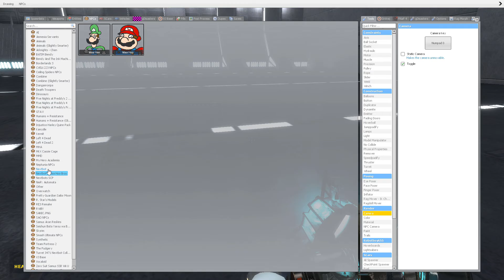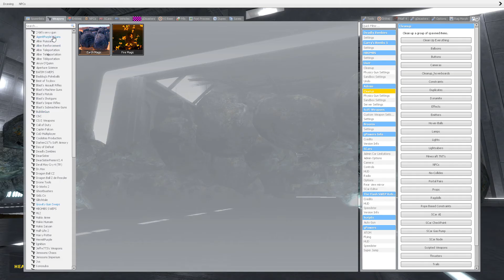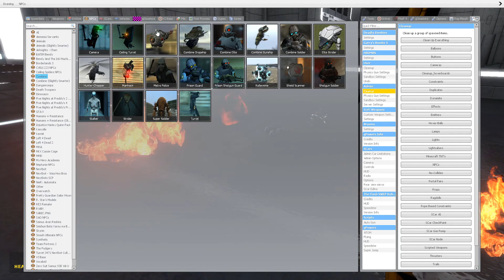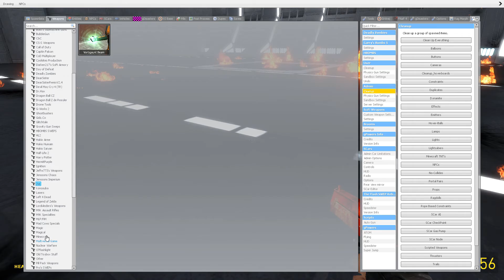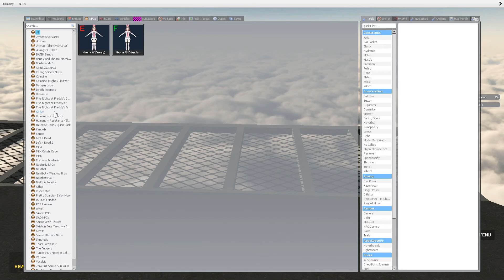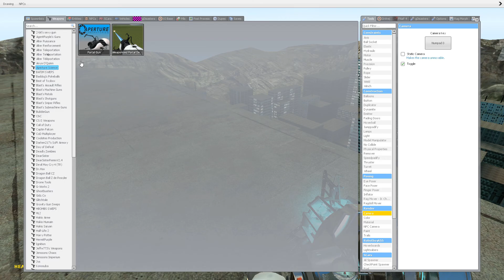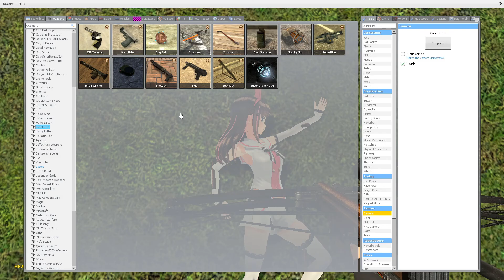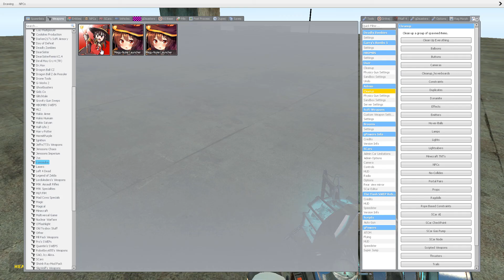THE STAR DESTROYER | Garry's Mod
"Just thought I'd upload one last video before school starts again!" I downloaded a new Star Wars map and wanted to show off some new mods I got to you guys :D, but for some reason the game keeps glitching and lagging out, (it may or may not be all the mods I installed), BUT THAT WON'T STOP ME FROM HAVING MY FUN! :D